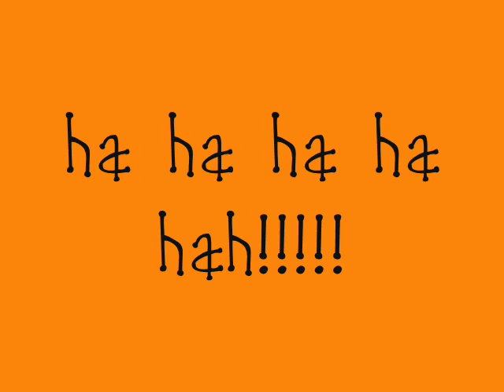HAGTIK BAGTIK-anak pari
a joke from the radio show hagtik bagtik